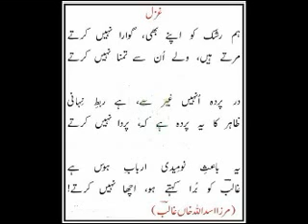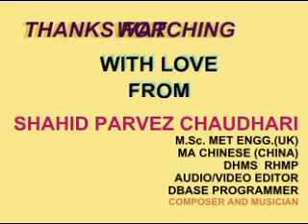HUM RUSHK KO APNE BHI INSTRUMENTAL BY SHAHID PARVEZ CH